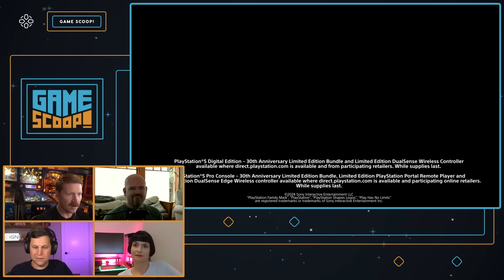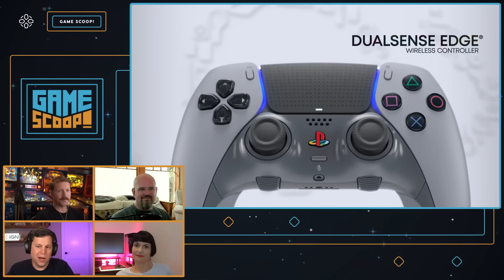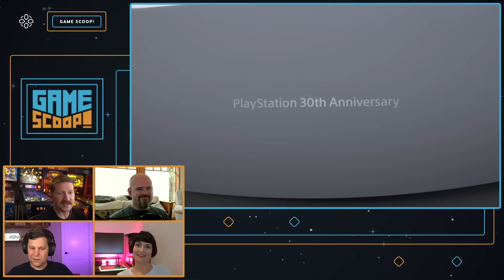Game Scoop 782: Starfield: Starfixed or Starf*cked?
Welcome back to IGN Game Scoop!, the ONLY video game podcast! This week your Omega Cops -- Sam Claiborn, Justin Davis, Rachel Weber and Dan Stapleton -- are discussing Starfield: Shattered Space DLC with Dan who reviewed it. Sam is still enjoying The Legend of Zelda: Echoes of Wisdom, Justin's daughter discovers speedrunning, and Rachel shares her spooky TV and movie picks for the Halloween season. And, of course, another round of Video Game 20 Questions.